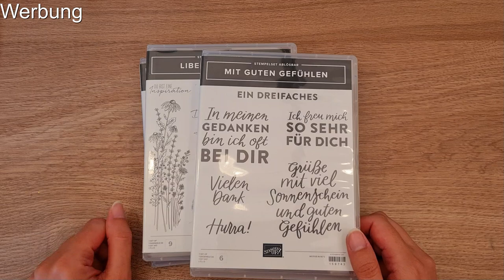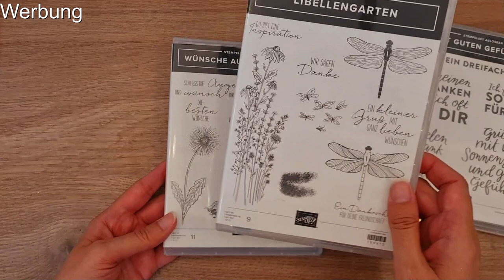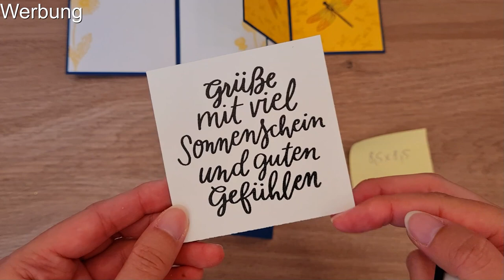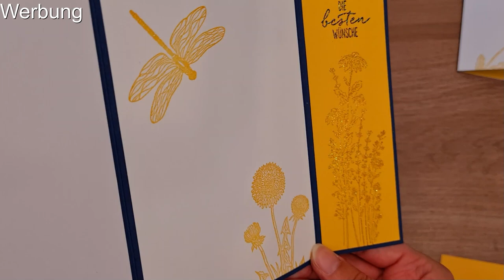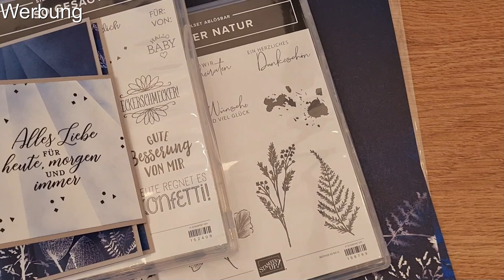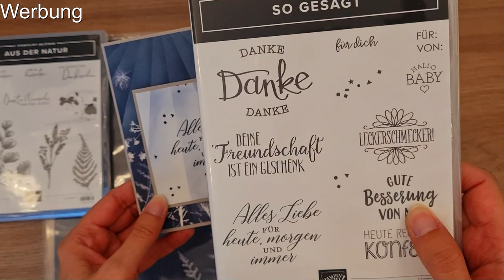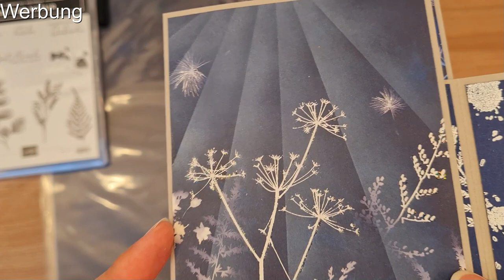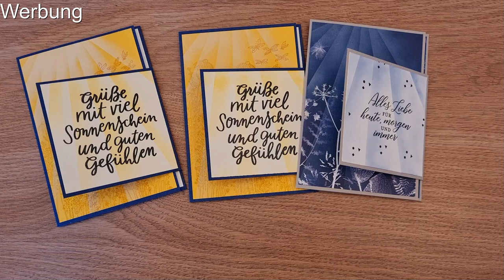Fun Fold Card Sonnenschein (mit Gewinnspiel)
Wie gewünscht habe ich heute für euch die Anleitung zu meiner Fun Fold Karte. Am Ende des Videos findet ihr noch ein weiteres Exemplar in anderer Aufmachung. Und ganz zum Schluß hätte ich ja fast noch das Gewinnspiel für euch vergessen.

Ihr könnt eine Fun Fold Karte gewinnen (siehe Video).
Der Verantwortliche für dieses Gewinnspiel bin ich.  YouTube oder andere Firmen haben damit nichts zu tun. Der Rechtsweg und Haftung sind ausgeschlossen. Den Gewinn sende ich dem Gewinner auf meine Kosten zu.
Wenn ihr teilnehmen wollt, müsst ihr folgende Bedingungen erfüllen:
1. Ihr müsst mindestens 16 Jahre alt sein.
2. Ihr benötigt eine Versandadresse in Deutschland.
3. Hinterlasst mir einen Kommentar mit dem Gewinnspiel, damit ich weiß, dass ihr teilnehmen wollt.

Mein Impressum und meine Datenschutzerklärung findet ihr in meinem Kanalbanner oder

Das Gewinnspiel läuft vom 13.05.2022 bis 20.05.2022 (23:59 Uhr). Alle Kommentare in diesem Zeitraum mit dem Gewinnspiel nehmen teil. Allerdings pro Nutzer nur 1 Kommentar, damit alle die gleiche Chance haben. Es nützt also nichts, wenn ihr den Kommentar mehrmals hinterlasst.
Die Auslosung nehme ich für euch auf Video auf. Der Gewinner wird per Hand gezogen. Das Video mit der Auslosung seht ihr am 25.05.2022 hier auf diesem Kanal.
Der Gewinner melden sich bitte bis spätestens 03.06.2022 bei mir per Mail, damit ich die Versandadresse erhalte.
Sollte sich der Gewinner nicht melden, wird ein neuer Gewinner gezogen.

Und nun wünsche ich allen Teilnehmern viel Glück.

Ich bin unabhängige Stampin up Demonstratorin und die tollen Produkte von Stampin up kannst du gern über mich bestellen. Entweder direkt im Online-Shop (über Nadine Hofmann, Nürnberg) über diesen
Gastgeber-Code:   J4ETRBES (gültig Mai 2022)